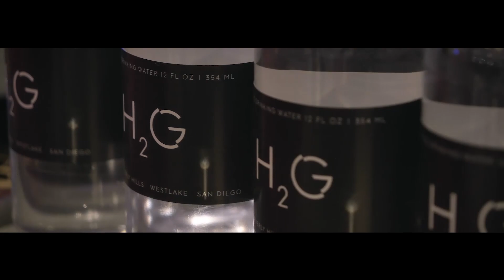O'GARA COACH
Welcome to the club OGaraCoach. Attend our world-class events, push the limits of your vehicle at our private racetrack, develop relationships with our professional luxury consultants and become a member of the O’Gara World.